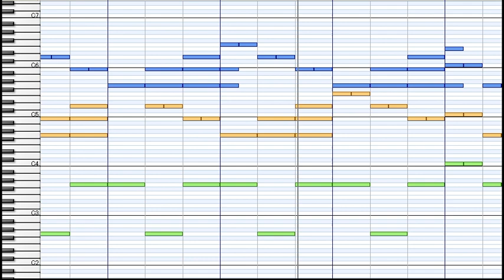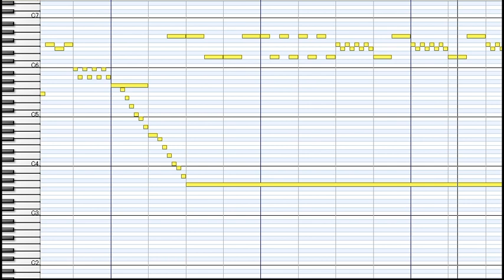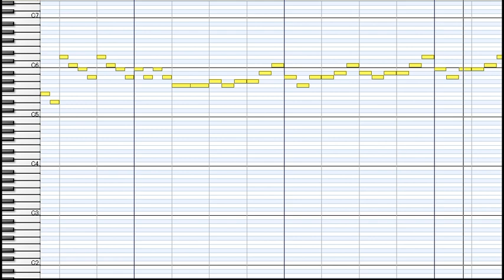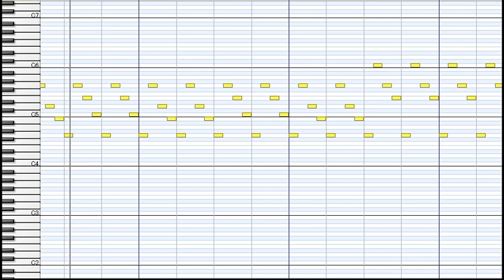J.S.Bach : Concerto C-Dur BWV594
nach dem Concerto D-Dur "Grosso Mogul"(RV208) für Violine, Streicher und Basso continuo von Antonio Vivaldi
1.
2. Recitativo Adagio
3. Allegro